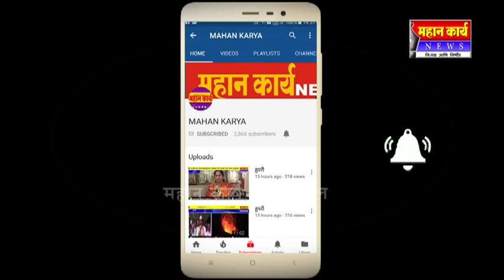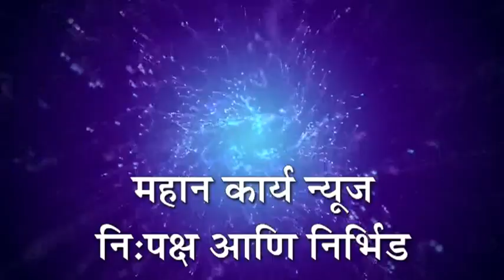शिरोळ ते जुना कुरुंदवाड रस्ता कामाचे उद्घाटन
शिरोळ ते जुना कुरुंदवाड रस्ता कामाचे उद्घाटन ; २ कोटी ५६ लाख रुपयांचा मिळाला निधी